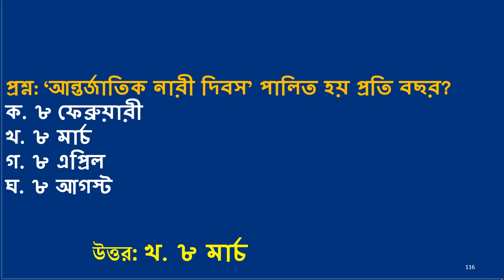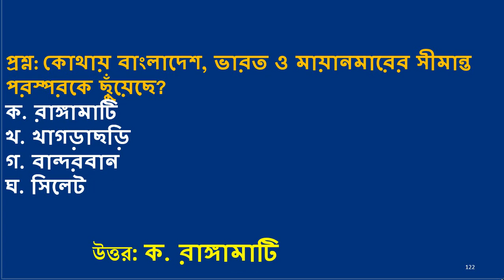২০২২ সালে সরকারি চাকরির পরীক্ষায় আসা সাধারণ জ্ঞান প্রশ্ন – উত্তর । প্রশ্ন সমাধান ২০২২ Part-7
২০২২ সালে সরকারি চাকরির পরীক্ষায় আসা সাধারণ জ্ঞান প্রশ্ন – উত্তর । প্রশ্ন সমাধান ২০২২ Part-7  Today's tutorial has been prepared by recent Important Questions and Answers with the latest important questions and answers for all job exam preparation about bangla question and answer today's tutorial helped you According to the recent primary teacher recruitment notification, Junior Audit Officer, the 17th ntrca exam recruitment test may start in next month. Today's tutorial is very important. Besides, today's tutorial is very important for the preparation for all government job exams like the Food Department Recruitment Test, Bangladesh Railway Recruitment Test, Ministry of Family Planning Recruitment Test, and Bank Recruitment Test. Most Recent MCQ Question and Answer Bangladesh and International Affairs. If you have completed your Honor’s and Masters or Degree (pass Course) Then No problem, you are qualified to attend the Government job, NTRCA exam, bcs, and primary exam. You will be Qualified to join the teaching profession.You will learn more about on this channel 17th ntrca exam suggestion, 17th ntrca exam preparation 2021,17th ntrca exam preparation 2022, ntrca exam question, Teacher job Exam Suggestion you also knows primary question pdf, primary question solution, bcs question solution, ntrca question solution, primary question and answer, primary exam preparation, latest update, primary suggestion, ntrca suggestion,primary exam Bangladesh, If you stay with Job School BD channel all the time then you will get some from our channel some education info, like17th NTRCA Exam Date,ntrca update news today 2022,17th ntrca exam date 2022, 17th NTRCA Job Circular,ntrca news today, ntrca update info 24 hours,NTRCA Admit Card Download process,18th ntrca exam date 2022,17th ntrca news,17th ntrca syllabus,17th ntrca admit card,ntrca update news, 17th ntrca exam date 2022 school level, ntrca update news সর্বশেষ কি,ntrca update news today 2022,ntrca update ntrca news. Government Job Exam Suggestions, Job Exam Questions Solving, Recent General Knowledge Current Affairs, Current World,Current News, Last Year's Questions,Teacher Registration, Lecturer Registration, Teacher Registration Questions Solving, Important General Knowledge for Government Job Candidates, BCS Question Solving, Recent Questions 2022, Updated General Knowledge, Current World, Important General Knowledge. All the videos you can find on JobSchool BD YouTube channel, Government Job Examination Suggestions, Recent General Knowledge, Current World, Current News, Past Year Questions, Past Year Question Solving, BCS General Knowledge, Important General Knowledge for Government Job Candidates, Thanks for watching the videos. Thanks